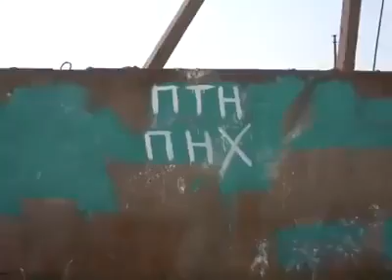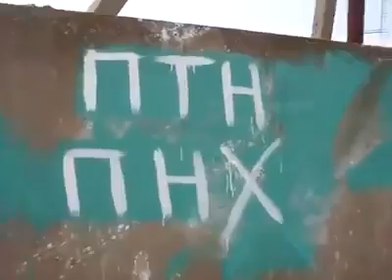Стало известно, что думают в аннексированном Крыму о Путине